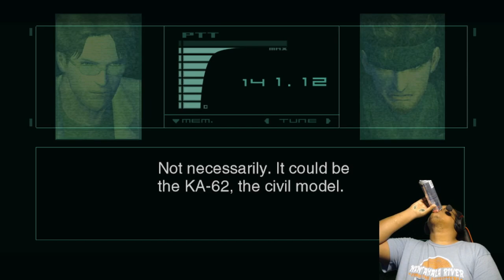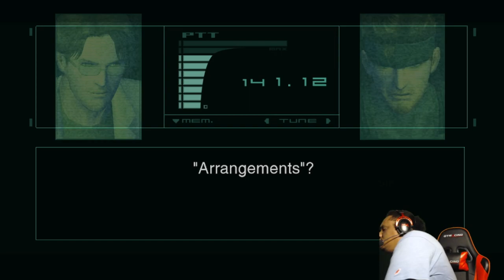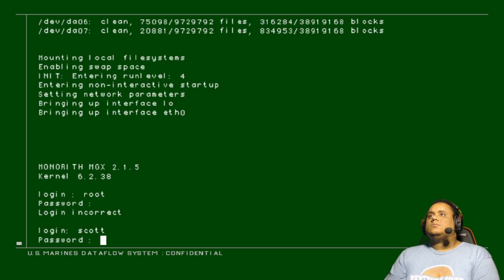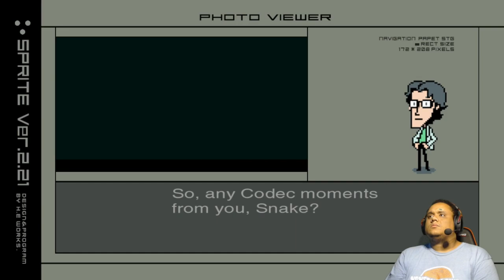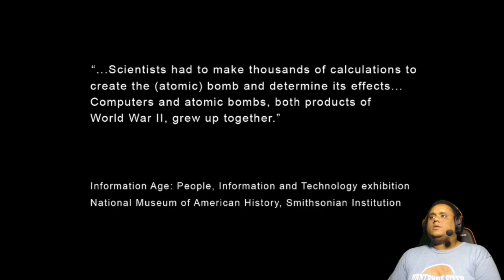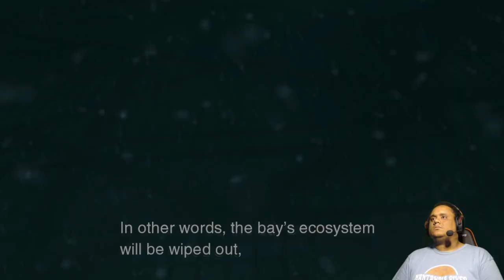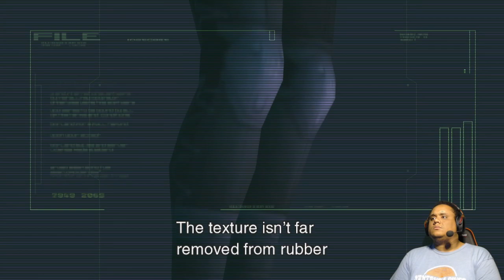Metal Gear Solid 2: Sons Of Liberty - Part 1 (Playthrough/Walkthrough)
MGS2 Part 1. Doing the tanker mission.